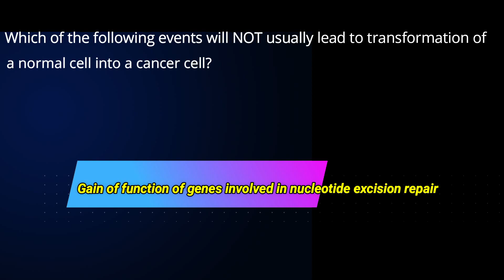CSIR-NET Lifesciences Daily dose #67 |Cell biology|CSIRathome